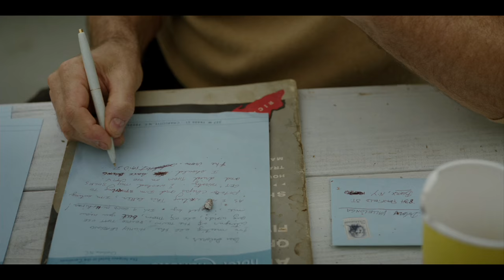Mahershala Ali & Viggo Mortensen Writing Letter | Green Book (2018) MovieClip | BestMovieClips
Mahershala Ali & Viggo Mortensen Writing Letter | Green Book (2018) | Oscar Winner For Best Picture | BestMovieClips Full HD
Story: A working-class Italian-American bouncer becomes the driver of an African-American classical pianist on a tour of venues through the 1960s American South.

Director: Peter Farrelly
Stars: Viggo Mortensen, Mahershala Ali, Linda Cardellini
Awards: Academy Award for Best Picture